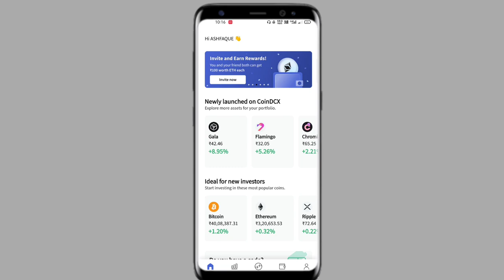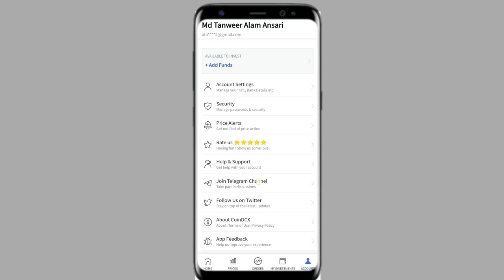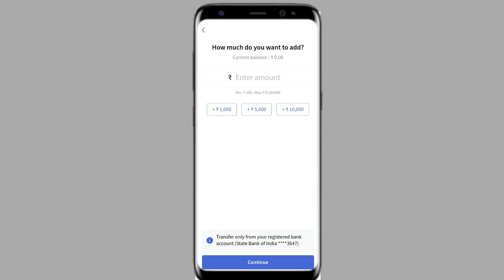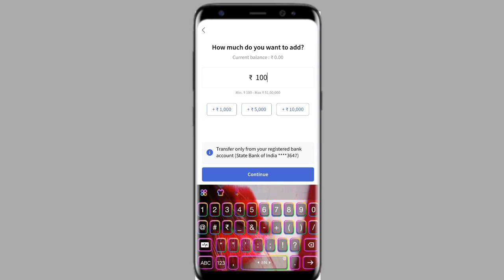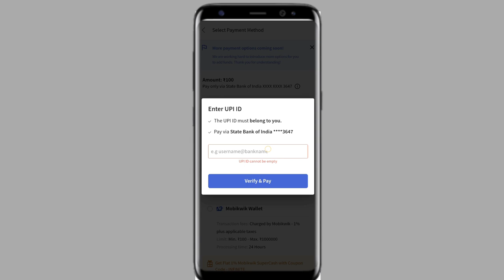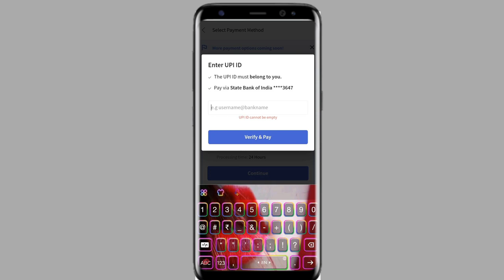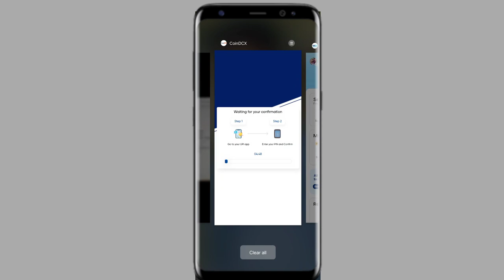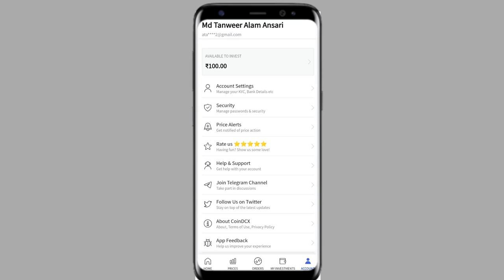Coin Dcx UPI Deposit I How To Deposit Money In Coin DcX Go I Coin Dxc INR Deposit Process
Refer Code   jv5xsrdw

Coin Dcx
Coin Dcx deposit process
how to deposit money in Coin Dcx
How to earn from Crypto currency
Crypto trading process
how to invest in Crypto currency
Crypto currency
Crypto
Bitcoin
btc
tron update
Crypto updates
Crypto currency earning process
new Crypto updates
how to invest in Bitcoin
how to use Coin Dcx
Crypto Trading trick
best Crypto Trading Process
new Crypto currency rules
how to grow our portfolio
portfolio grow trick
how to increase our portfolio amount Crypto se paise kaise kamaye

Coin Dcx me deposit karne ka process Coin Dcx update
Coin Dcx Deposit Process 2021
Coin Dcx full Tutorial in Hindi
Coin Dcx tutorial
Coin Dcx full Tutorial
Coin Dcx deposit method

Coin Dcx me deposit kaise kare
Coin Dcxdepositproblem
Coin Dcx